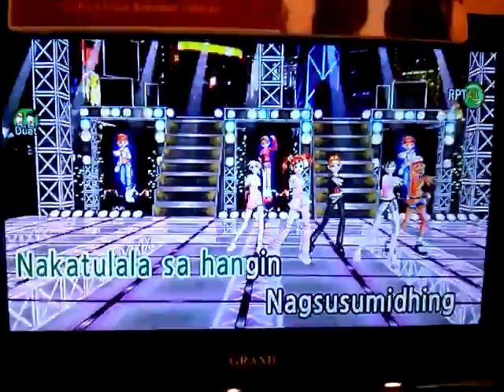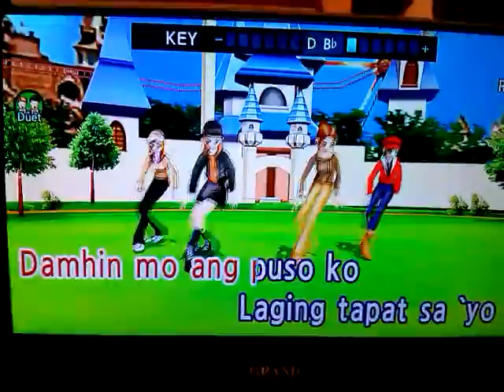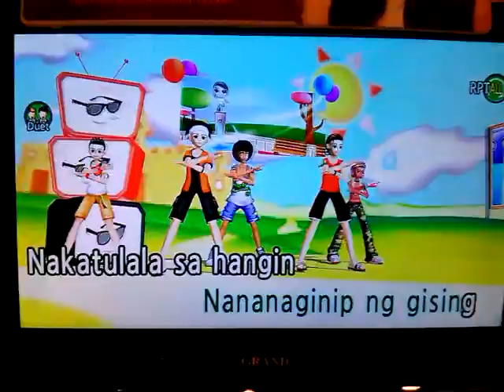Aegis - Sinta Cover Song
Rock on with him. Just do it.
COURTESY TAKEN FROM SING N VISION/ALPHA RECORDS
WHILE SINGING AEGIS: SINTA
FROM ALBUM: THE HITS OF AEGIS VOLUME 1 VCD